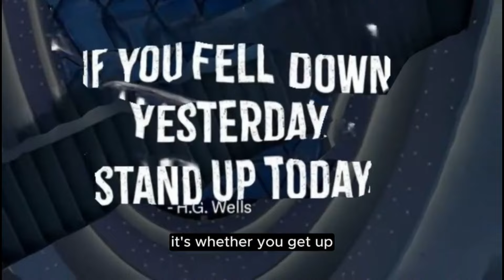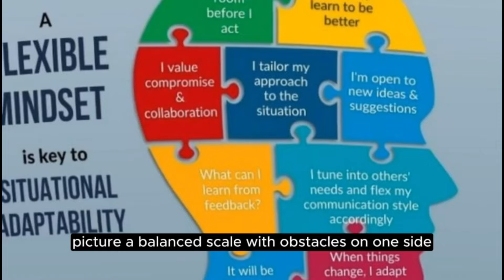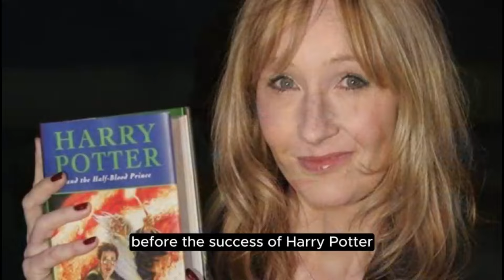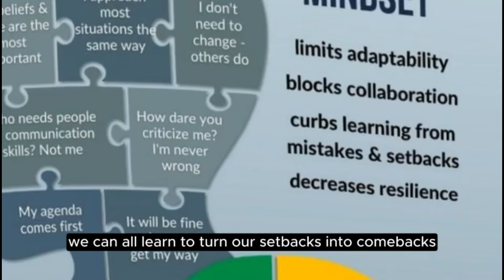Leaders’ Strategy Turn Setbacks into Comebacks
Embrace the power of resilience and transform your leadership journey with 'Leaders’ Strategy: Turn Setbacks into Comebacks'. Discover how historical figures turned their darkest hours into their brightest victories, and learn actionable strategies to make your own remarkable comeback. From adopting a resilient mindset to building a supportive network, we delve deep into the art of bouncing back stronger than ever. Ready to rewrite your story? Dive into today's episode for a masterclass in resilience and leave inspired to face challenges with newfound strength.

📚 Enhance Your Learning:
Madeasy4U is a hub for success in various spheres, from leadership to language mastery, and life coaching.

📖 "The Multilingual Word Bank": A comprehensive guide to over 1000 essential words in English, French, and Spanish. Perfect for effective communication in various scenarios.

📘 "YES NOW Journal": A daily guide for young professionals and those seeking positive interactions. This journal offers tools for empowerment and deeper connections.

🧩 "Mindful Me-Time, Puzzles for Reflection, Relaxation, and Self-Discovery": A delightful mix of puzzles and journaling activities for adults, seniors, and teens.

🌟 "The Yes Approach": Discover the transformative power of positivity and open-mindedness in this captivating exploration by Cynthia Sako. [Coming Soon]

Explore our other videos for more motivational content and practical advice on leadership, Management, Amazon KDP, and Scrum Master expertise:

💡 Madeasy4U's Commitment:
We're dedicated to empowering minds and nurturing leaders. This compilation is a catalyst for change, designed to guide, inspire, and motivate you towards your highest potential.

🌟 Remember:
Your journey to leadership and success starts here. Dive into this hour of unparalleled motivation and let it be the wind beneath your wings. Thank you for choosing Madeasy4U as your partner in this journey of growth and achievement. Let's make greatness happen together!

NEVER ACCEPT DEFEAT
COMMITTED